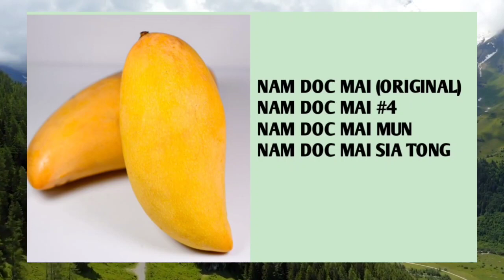Nam Doc Mai Mango का कोन सा किस्स गमले गार्डन के लिए अच्छा है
nam dok mai#4 Mango
banana mango
banana mango plant
banana mango tree

keo mango
keo romeat mango
yellow keo mango

yuwen 6 mango
king of chakapat mango plant

How To grow mango
How To Repot mango
mango tree mitha aam
kacha mango a to z care
mango plant care
golden queen mango

Meyer lemon
Meyer lemon tree
meyer lemon tree in india
lemon tree
citrus plant
citrus plants in pots

banana manga
thai banana mango
thai yellow banana mango
thai red banana mango
mahachanok mango
mahachanok mango tree
mahachanok mango in india

chokanan mango
chokanan mango plant
chokanan mango all time mango

nimbu plant care
nimbu plant growth
nimbu ke paudhe ki growth kaise badhaye
nimbu mein phool nahi aa raha hai

Plant Trees Full Information A2Z Information
plant information
how To make organic fertilizer
organic khad All Time mango
all season mango

guava Plant Care
guava trees
Thai pink guava
1kg guava Thai 7 guava
vnr guava allahabadi shafeda guava
l49 guava
lalit guava
Hisar shafeda
red dimond guava

online nursery plant
nursery plant

garmi tej garmi
45 digri
बहुत तेज गर्मी
45°/ Tempretur

Vastara Mango Verity
vastara Mango
Bhaskar mango
भास्कर आम

Bari 11 mango
baramasi aam
bari 11
vastara mango plant
katimon mango plant trees

Thai all time mango
best mango plant
top mango tree
best mango Verity

aam ki yeh Verity सालो भर
मीठा आम खाए Best Mango Verity All Time mango katimon mango

Ching mai Mango
chingmai Mango plant

miyazaki mango tree
miyazaki mango
original mango
imported mango
2 lakh ki aam
Japani mango

Thai baramasi mango
sadabahar mango
Thai mango

how to grow kagzi nimbu
kagzi nimbu pot

organic gardening
organic fertilizer
miyazaki mango plant
miyazaki mango tree
miyazaki mango

Terrace garden

banana mango

king of chakapat

amarpali mango

Malika mango

katimon

terrace gardening

home garden

home gardening

aam

anar

Kagzi nimbu

Mango

All time mango

katimon mango

plant

trees

vastara mango

Thai

Agriculture

pot

Rooftop

garden

Overview

Fruit plant

Grow
amarpali all time mango
Vietnam All Time mango

sadabahar mango Kota

Thai red Mango
honey dew Mango
gourmati mango
bari 4 mango

arunima
Ambika

super bhagwa Anar
super bhagwa pomegranate
pomegranate trees
Ganesh Anar
Ganesh pomegranate
solapur lal Anar
solapur lal pomegranate
Ruby
kandhari
bedana anar
arka
mirdula

best plant trees
best plant home
top plant rooftop

Thai apple ber
bal sundari ber

all time amrapali mango
katimon
Vastara Mango
kanon bhog mango
nam doc mai Mango
Thai kacha mitha mango

ber trees
ber plant

how to grow rooftop garden
How to grow lemon
how to grow nimbu
baramasi nimbu
Kolkata Patti lemon
Thai patti lemon
anzir pig
स्टोबरी
bari 1 Malta
Most Expensive Mango
miyazaki mango
irwin mango hindi
irwin mango
irwin
American mango
एस्टेलियन mango
thaiwan mango
Thai mango
japani mango
Chinese mango
kiwi fruit plant
kiwi fruit
cherry trees
cherry fruit plant
fig fruit plant
fig trees
strawberry fruit
strawberry fruit plant
Chok Anan